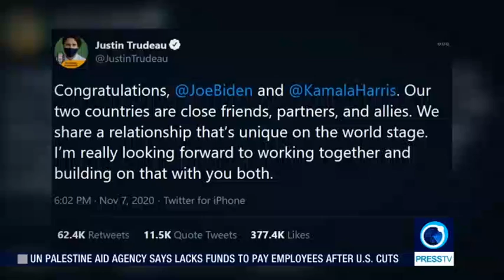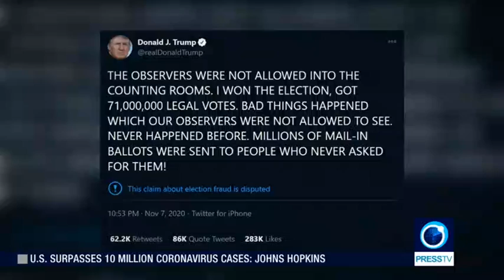US electoral system dysfunction | The Communiqué with Richard Medhurst